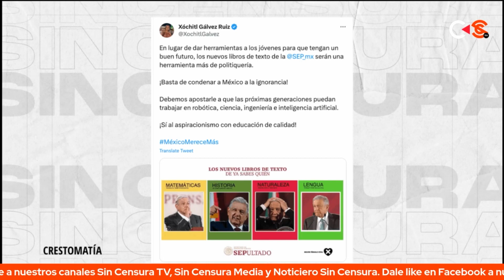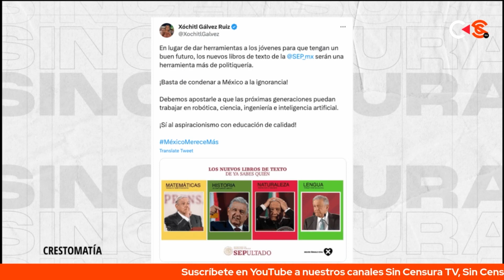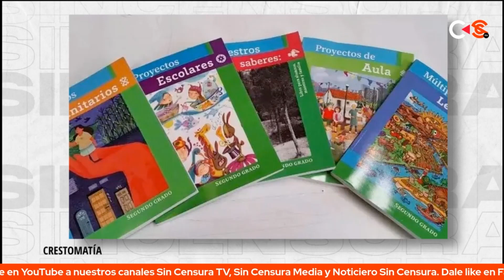NUEVOS LIBROS DE TEXTO GRATUITOS Y LA DEFENSA DE LA CULTURA INDÍGENA: ¿POR QUÉ XÓCHITL G. SE QUEJA?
Los nuevos libros de texto gratuitos promueven el reconocimiento y respeto entre los mexicanos, así como la valoración de la cultura indígena y la igualdad de circunstancias. Zosimo analiza la postura de Xóchitl Gálvez y la importancia de estos libros.